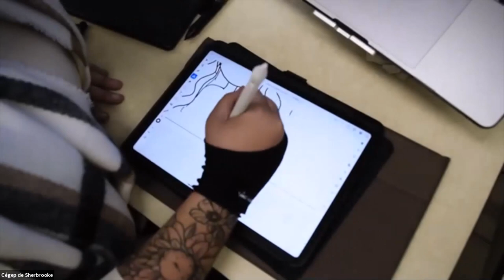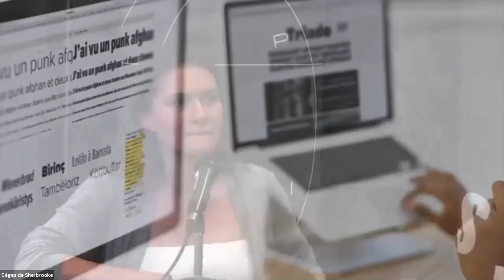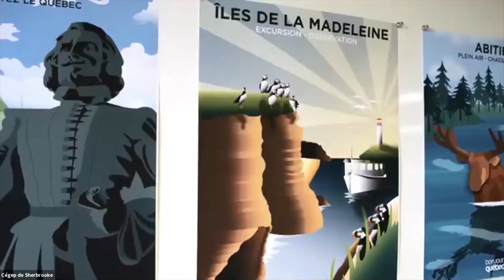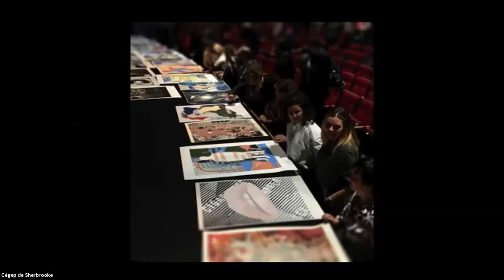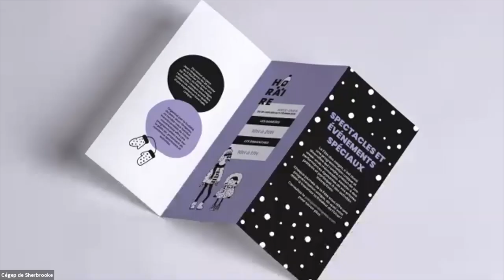Graphisme - Atelier d'exploration virtuel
Revoyez l'atelier d'exploration virtuel présenté dans le cadre des Portes ouvertes 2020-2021.